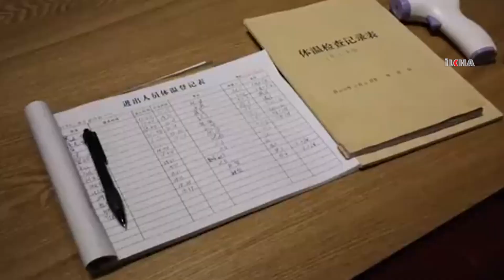Çin'in başkenti Pekin'de Covid-19 vakalarında artış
Çin başkenti Pekin'de Coronavirus vakalarındaki artış nedeniyle bazı mahalleler karantinaya alınırken, bir bölgede olağanüstü hâl ilan edildi.

Değerli İzleyicilerimiz;

TÜRKÇE

KÜRTÇE-KURMANCI

ARAPÇA

İNGİLİZCE

FARSÇA

KÜRTÇE-SORANİ